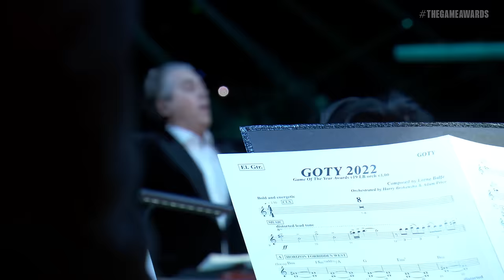The Game Awards Orchestra GOTY Compilation - 2012-2023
Every Game of the Year medley as performed by The Game Awards Orchestra. Timestamps below!

The 2012 performance is from the VGAs, which Keighley helped produce and was scored by Lorne Balfe, who conducts The Game Awards Orchestra, so it fits! 2020's orchestra was performed by the London Philharmonic Orchestra in Abbey Road Studios due to the COVID-19 pandemic.

0:00 The Game Awards Theme debut
1:26 2012 GOTY Nominees (VGAs)
-- 1:30 Mass Effect 3 - Leaving Earth
-- 1:57 Telltale's The Walking Dead - Alive Inside
-- 2:28 Journey - Apotheosis
-- 2:59 Dishonored - Drunken Whaler
-- 3:26 Assassin's Creed III - Main Theme
3:56 2017 GOTY Nominees
-- 4:00 Horizon: Zero Dawn - Aloy's Theme
-- 5:02 The Legend of Zelda: Breath of the Wild - Main Theme
-- 5:30 Persona 5 - Rivers in the Desert
-- 6:07 PlayerUnknown's Battlegrounds - Welcome To My Battlegrounds
-- 6:44 Super Mario Odyssey - Jump Up, Super Star!
8:39 2018 GOTY Nominees
-- 8:46 Celeste - First Steps
-- 9:13 Assassin's Creed Odyssey - Legend of the Eagle Bearer
-- 9:41 God of War - God of War Theme
-- 10:11 Monster Hunter: World - Proof of a Hero
-- 10:42 Red Dead Redemption 2 -  Honor, Amongst Thieves
-- 11:17 Marvel's Spider-Man - Main Theme
11:57 2019 GOTY Nominees
-- 12:05 The Outer Worlds - Main Theme
-- 12:34 Death Stranding - BB's Theme
-- 13:04 Super Smash Bros. Ultimate - Lifelight
-- 13:33 Control - Sankarin Tango
-- 14:07 Sekiro: Shadows Die Twice - Main Menu
-- 14:36 Resident Evil 2 Remake - Saudade
15:03 2020 GOTY Nominees
-- 15:08 Final Fantasy VII Remake - Let the Battles Begin!
-- 15:47 DOOM Eternal - The Only Thing They Fear Is You
-- 16:06 Ghost of Tsushima - Jin Sakai
-- 16:35 The Last of Us Part II - Main Theme
-- 16:59 Hades - Out of Tartarus
-- 17:27 Animal Crossing: New Horizons - Welcome Horizons
18:14 2021 GOTY Nominees
-- 18:21 Ratchet & Clank: Rift Apart - Rift Apart
-- 18:52 It Takes Two - It Takes Two
-- 19:22 Psychonauts 2 - Title
-- 19:53 Resident Evil Village - Yearning of Dark Shadows
-- 20:23 Metroid: Dread - Theme of Samus Aran
-- 20:57 Deathloop - Welcome to Blackreef
21:47 2022 GOTY Nominees
-- 21:54 Horizon: Forbidden West - In The Flood
-- 22:24 Xenoblade Chronicles 3 - The Weight of Life
-- 22:53 A Plague Tale: Requiem - A Plague Tale: Requiem
-- 23:19 Stray - The Way You Compute Tonight
-- 23:49 Elden Ring - The Final Battle
-- 24:18 God of War: Ragnarök - God of War Theme
25:10 2023 GOTY Nominees
-- 25:17 Alan Wake II - Yötôn Yö
-- 25:47 Baldur's Gate III - Main Theme Part II
-- 26:18 Super Mario Bros. Wonder - Overworld
-- 26:40 Resident Evil 4 Remake - Witness the Power - Krauser
-- 27:10 The Legend of Zelda: Tears of the Kingdom - Main Theme
-- 27:36 Marvel's Spider-Man 2 - Greater Together
28:05 Finale